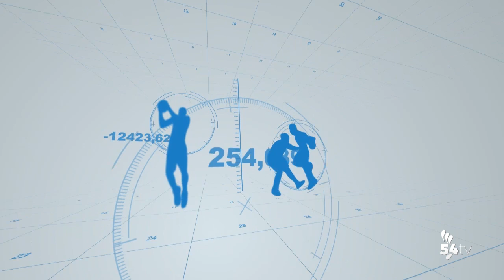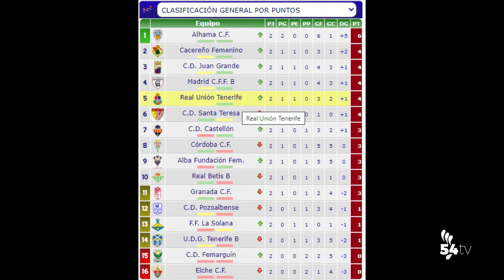DEPORTES 13 SEPTIEMBRE